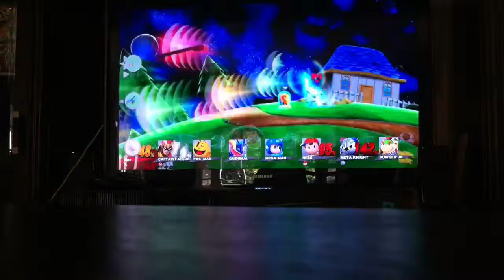Super smash bros take down